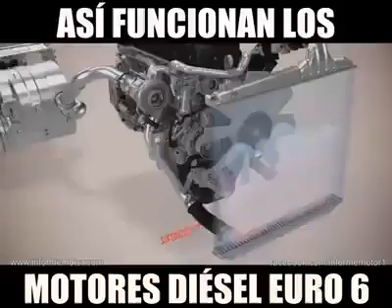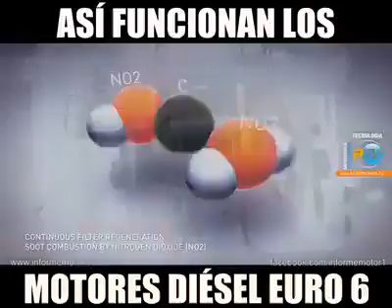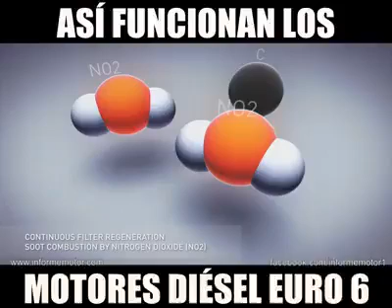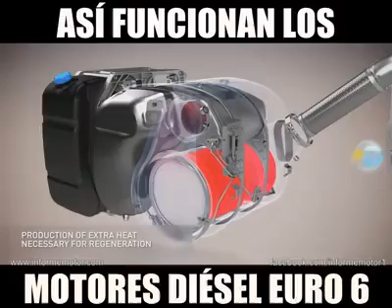ASÍ FUNCIONAN LOS MOTORES DIESEL EURO 6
La tecnología avanza y en busca de cuidar nuestro planeta los motores cada vez son más sofisticados. Les comparto este video que nos enseña como funcionan los motores diesel con la norma euro 6